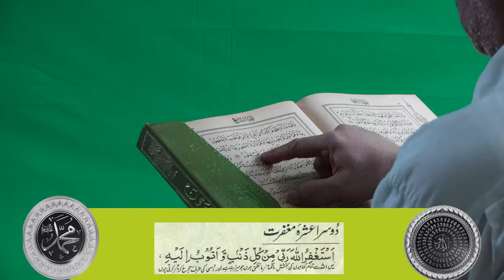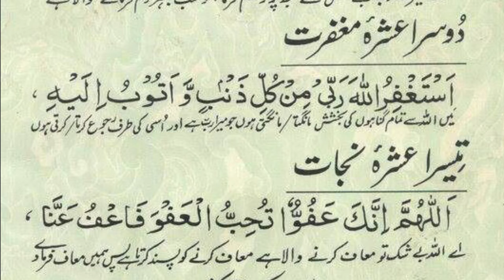Second Ashra of Ramadan//Second Ashra Dua//Ramzan k Dosray Ashray ki Fazilat// Dosray Ashray ki dua